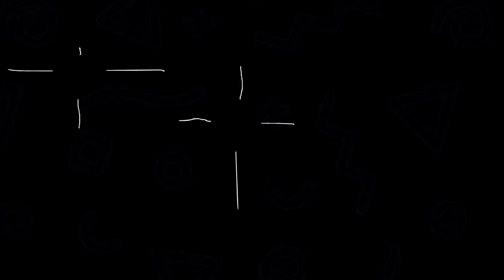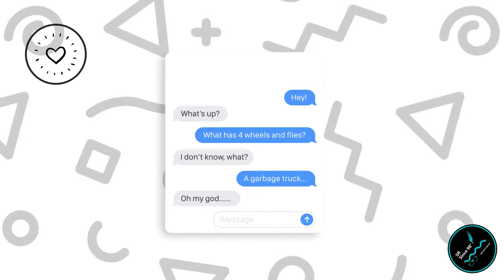Nee Cadbury | Lyrics Video | Tamil | Track 2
Please do watch other videos to. 💯
🎧 Compulsory !!

★ Credits to 💯
* Movie Clips Republica
* Camp Keyframe
* Arsacre
* Lucas _
* Pyu Nyu
* SonduckFilm
* Kadhal Distancing - "Nee Cadbury" Lyric Video Song | Webseries | Awesome Machi | Vasy Music

Thanks & this “Video” as well as “Music” is edited and made for just fun and fan purpose only. (Quarantine Fun 2020)